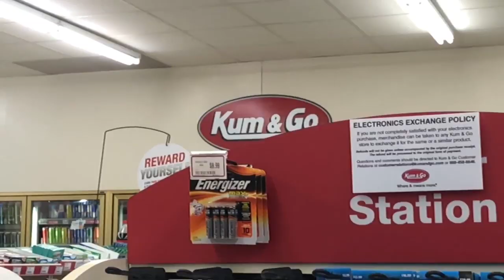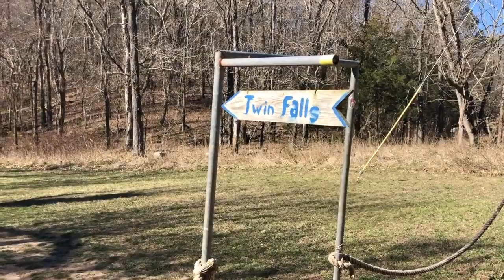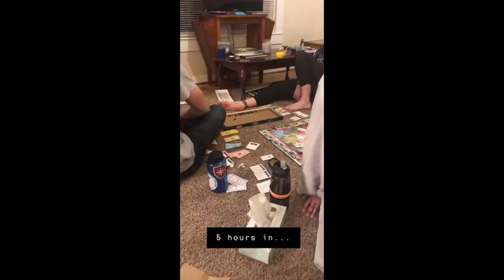Spring Break 2019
My very impromptu spring break trip to the Ozarks in Arkansas!